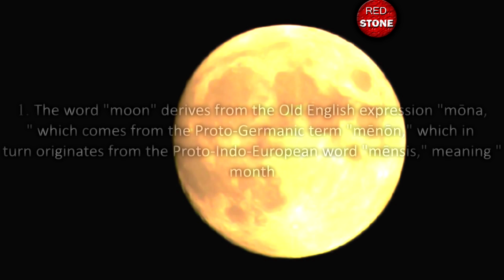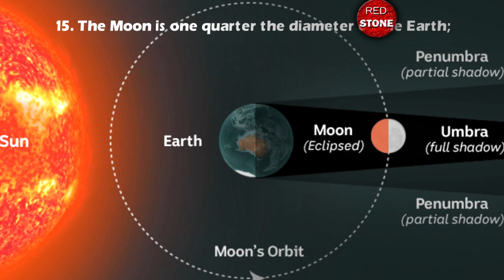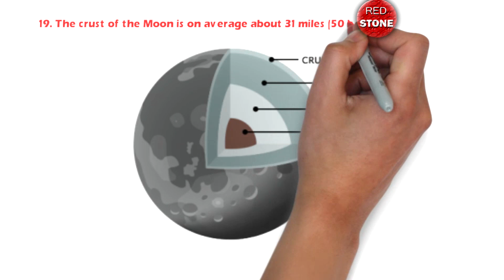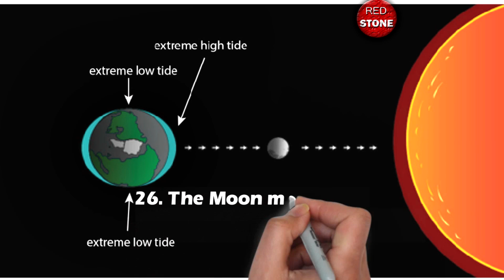30 Amazing Fast Facts About the Moon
Interesting Fast Facts About the Moon
The word moon is derived from the Old English term Mōna, which comes from the Proto-Germanic term Mēnōn, which in turn comes from the Proto-Indo-European word Mēnsis, meaning month.